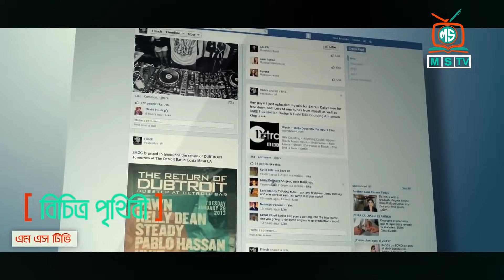প্রথম বারের মতো গায়ের লোম কাটল মেয়েটি পরে ঘটলো অলৌকিক ঘটনা || The World's Hairiest Girl In Bangla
👍 COPYRIGHT DISCLAMIER:
📺📺প্রতিদিন মজাদার ও অজানা তথ্য নিয়ে  বানানো ভিডিও পেতে এখনি সাবস্কাইব করুন📺📺

📺📺কমেন্টে জানান !!!

If you find any inappropriate use of your copyrighted content (Footage, Photo, Music) in this video; then please contact with us first.